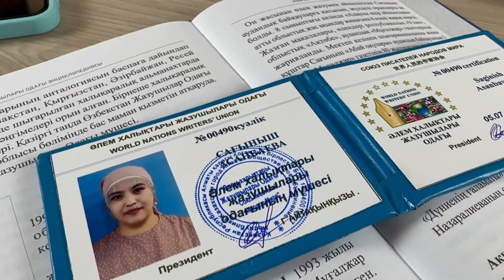Podcast KHROMTAU | Ақын | Әлем жазушылар одағының мүшесі | Сағыныш Оразайқызы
🔝Podcast KHROMTAU | 6 шығарылым| ✅️Әлем жазушылар одағының мүшесі |  Хромтаулық ақын|
💥Қонақта: Сағыныш Оразайқызы @sagynyshorazaikyzy
🔥Video: @dn.movie

😉p.s. Келесі кейіпкер сіз болуыңыз мүмкін. Ол үшін бізге жазыңыз😉